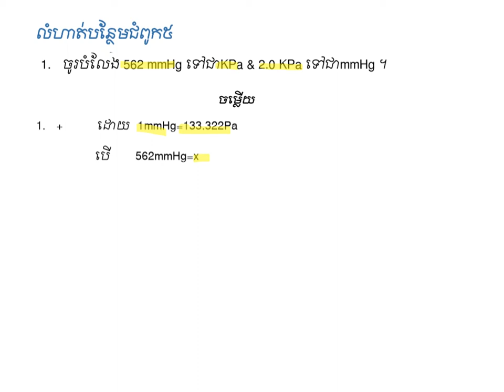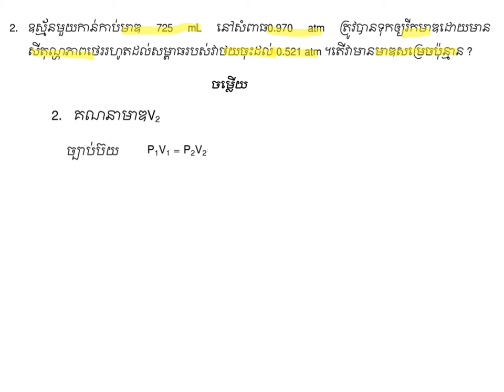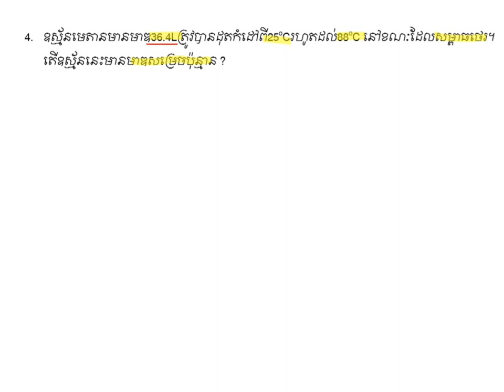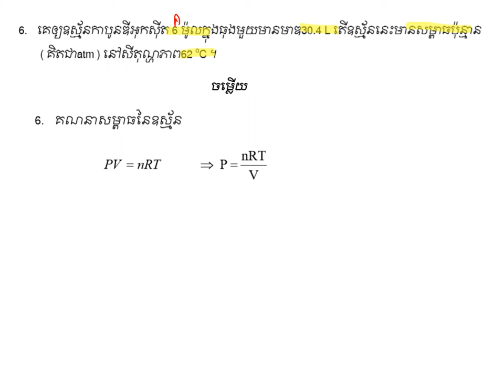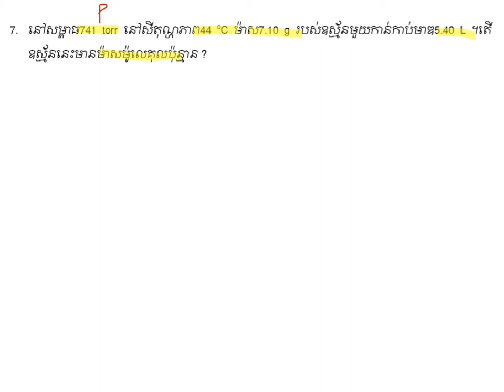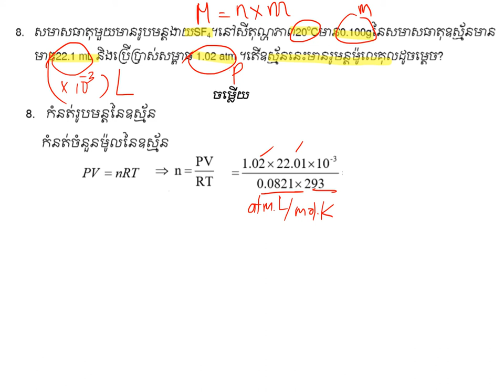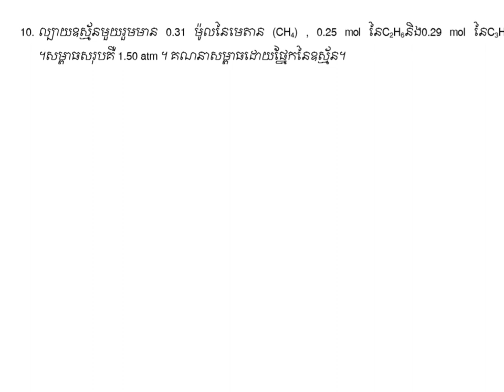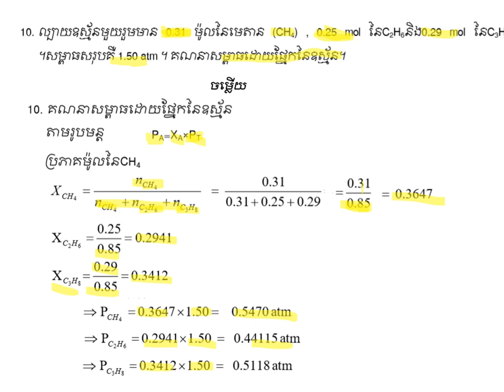លំហាត់បន្ថែមជំពូកទី៥|គីមីថ្នាក់ទី១២(កម្មវិធីសិក្សាថ្មី)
ជំពូកទី៥ : លំហាត់បន្ថែម |Chapter 5 : Extra Exercise
ដកស្រង់ចេញពីឯកសារគីមីថ្នាក់វិទ្យាល័យ របស់ក្រសួងអប់រំ យុវជន និងកីឡា រួមនិងឯកសាពាក់ព័ន្ធផ្សេងៗ
ជំនួយដល់ការសិក្សាដល់ប្អូនៗនិស្សិតថ្នាក់ទី១២
គោលបំណងចែករំលែកចំណេះដឹងគីមីវិទ្យា